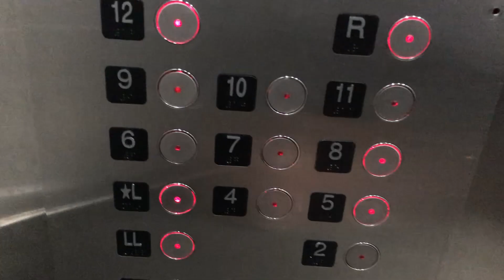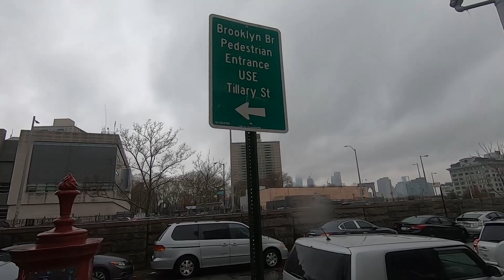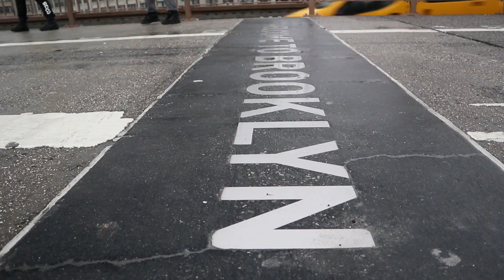ALUGUEI UMA BIKE EM NOVA YORK E ENTREI NUMA FRIA - KiCanto Vlog 39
O Casal KIka Leon & Marcio Guerra CANTO agora tem seu próprio canal de vlog. Marcio Guerra Canto já é um conhecido Professor Youtuber que tem um canal sobre voz e música. Kika Leon trabalha no ramo de imóveis em Miami e é fundadora da KiCanto Management LLC. A idéia de fazer vlog sobre o cotidiano nos Estados Unidos e principalmente em Miami, Florida sempre existiu. Dentro do canal sobre Voz e Música (Canal Marcio Guerra Canto), foi criado um quadro do casal chamado SUNDAY VLOG, videos divertidos da dupla lançados aos Domingos. Após os dez episódios da primeira temporada, ficou evidente que os vlogs deveriam ter seu próprio canal. Assim nasceu o KiCanto Vlog. Agora, com um canal dedicado ao seguimento de Vlog, o casal solta sua criatividade nos mais diversos conteúdos deste seguimento como  Lugares Para Conhecer, Custo De Vida, Unboxing & Review, Curiosidades de morar em outro país e muito mais.